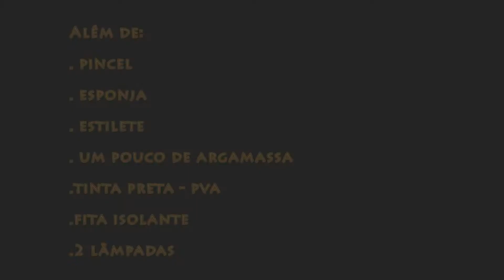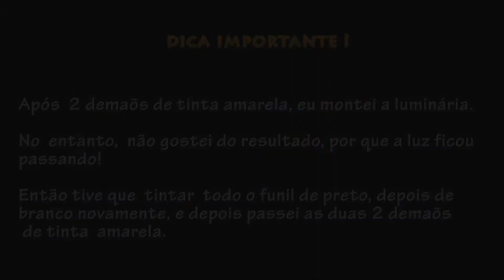DIY - Luminária pendente de funil, GASTANDO POUCO!!! | VIVER BEM MULHER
Você vai apreender a fazer uma linda luminária pendente de funil. Isso mesmo, de funil ! esses comuns de plastico que são encontrados com facilidade.

Nesse projeto eu coloquei as luminárias na cozinha, mas elas ficam ótimas também em ambientes como escritório e quarto.